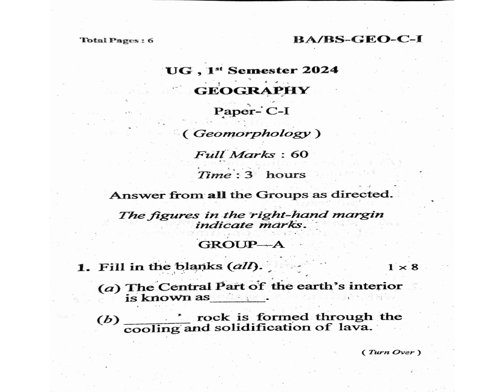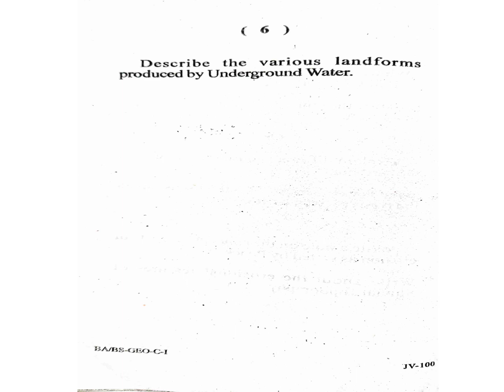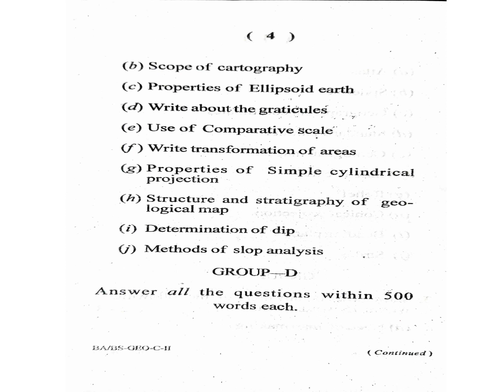UG 1ST SEM GEOGRAPHY QUESTION 2024